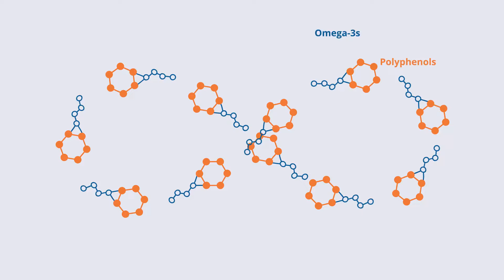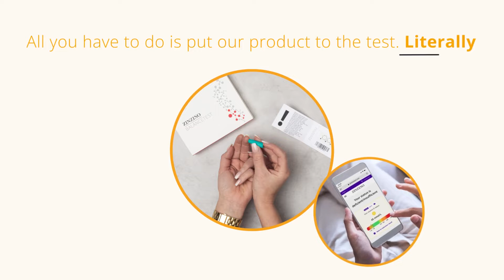balance concept short version en HD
Zinzino Balance Concept @AndreaBayles @Zinzinoofficial